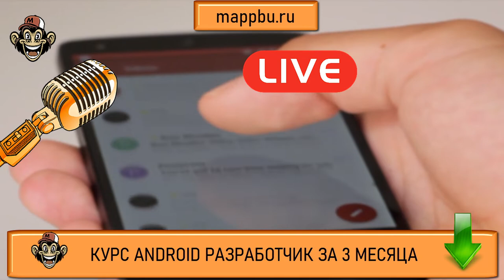Обучение андроид Курсы андроид Как стать разработчиком на андроид Как стать андроид разработчиком с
Курс Android Разработчик за 3 месяца Для записи на комплексное обучение и получение специального предложения- напишите мне

Если Вы думаете как стать разработчиком на андроид - тогда посмотрите это видео. В этом видео Вы узнаете как стать андроид разработчиком с нуля. На своих курсах я предоставляю уникальное обучение андроид. Если Вы постоянно думаете про обучение андроид с нуля - тогда мои курсы на эту тематику про обучение андроид программирование, а также по специализации курсы андроид - вам помогут. Если Вы думаете какие курсы андроид разработчика выбрать, то советую выбрать мой курс и тогда профессия андроид разработчик будет для Вас вполне допустимой целью. Вы уже устали искать пути решения как стать android разработчиком - тогда в ответ на Ваш вопрос - что должен знать android разработчик я могу ответить на Ваш вопрос в этом видео. В этом видео Вы узнаете что должен знать андроид разработчик для трудоустройства, а также навсегда уясните что нужно знать для разработки приложений android и поймете наконец то что нужно знать разработчику мобильных приложений для получения заказа - поэтому посмотрите это видео

0:00 - Как правильно изучать базы данных
3:20 - SQLite + Room
9:20 - MySql + Retrofit
14:40 - Мигрирование данных